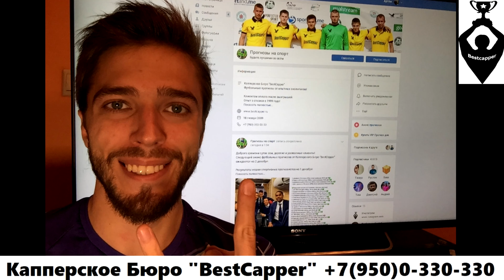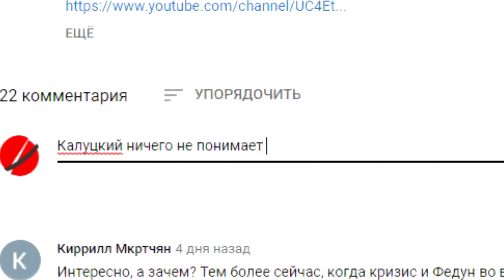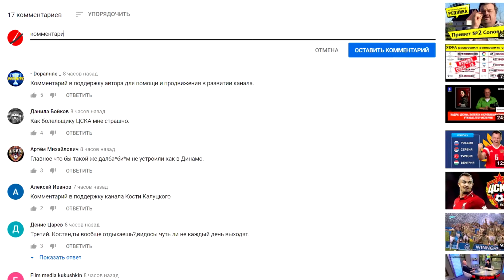В РПЛ есть заболевшие Ковид19! В "Локо" и "Рубине"!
Интернет-магазин футбольных прогнозов "Bestcapper"

Опыт в беттинге с 1999 года!
Постоянным клиентам имеется опция послеоплаты